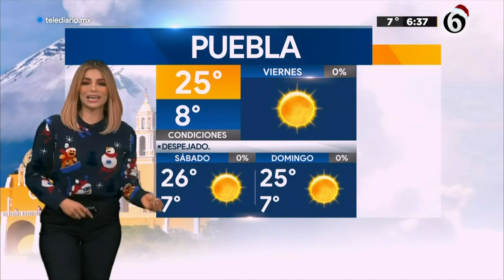Clima 24 de diciembre con Pamela Longoria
¡Buenos días! Tenemos 0% de probabilidad de lluvia en la CDMX 24 de Diciembre.